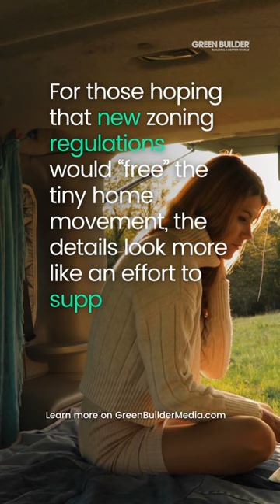Tennessee Tiny House Zoning Limits Choice Under the Guise of Helping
Apparently officials in Carter County, Tenn., felt they should respond to local demand for zoning with a resolution that would specifically allow tiny homes.

In doing so, however, they’ve actually put future tiny homes in a regulatory headlock.

According to local reporters, the rules that commissioners arrived at narrow the possibilities of tiny living in many ways.

In no subtle fashion, they aim to eliminate the movability and affordability of these homes—the very features that make them attractive.